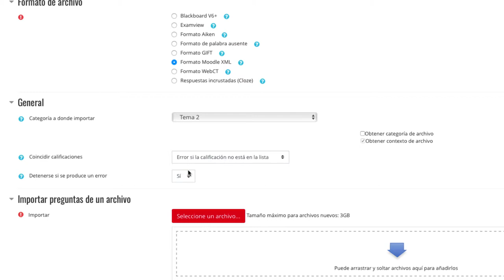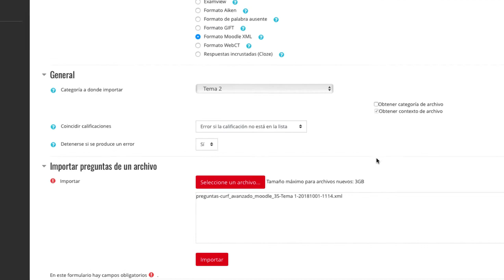CURSO AVANZADO MOODLE 3.5 - Importar banco de preguntas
Curso avanzado en el uso didáctico de Moodle 3.5 - CURSO AVANZADO MOODLE 3.5 - Importar banco de preguntas

Materiales del Módulo III del Curso Avanzado en el uso didáctico de Moodle 3.3. de la Universidad Rey Juan Carlos Vídeo disponible